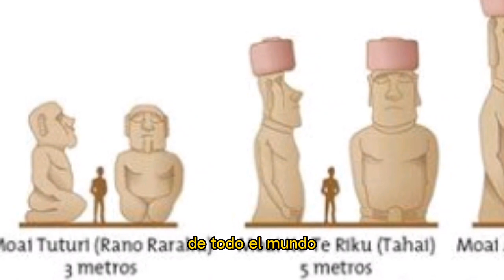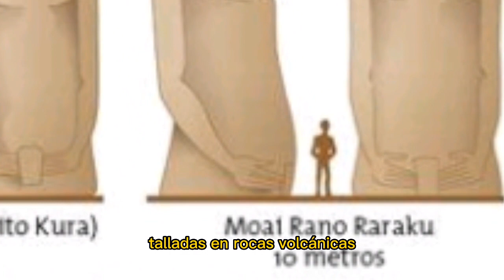Isla de Pascua o Rapa Nui la civilización que no fue